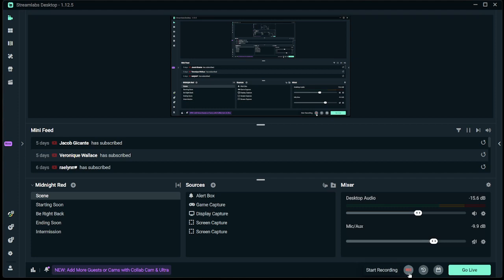Star Wars: Jedi Survivor- Cal Kestis Vs Ninth Sister First Boss fight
First boss fight in new Jedi Survivor game

Other Channel:   • Shadow of War  Br...